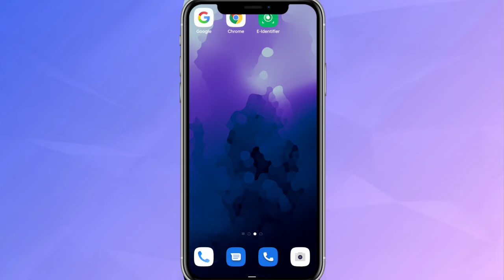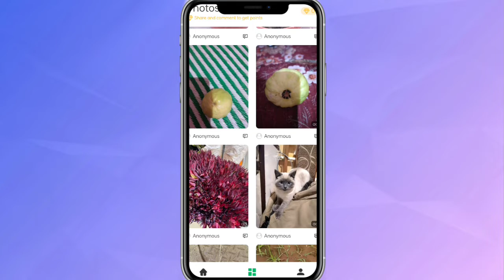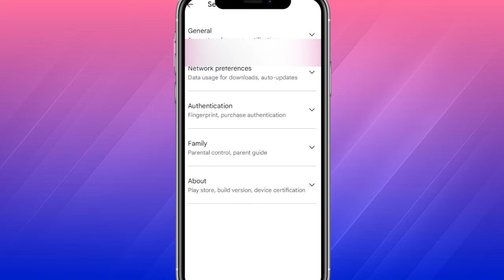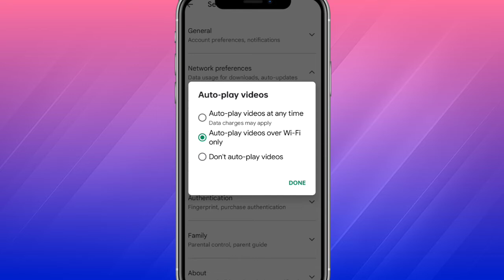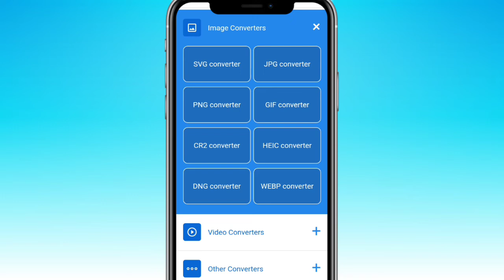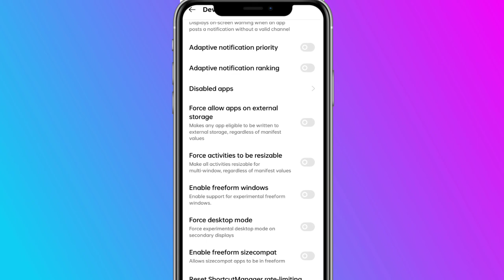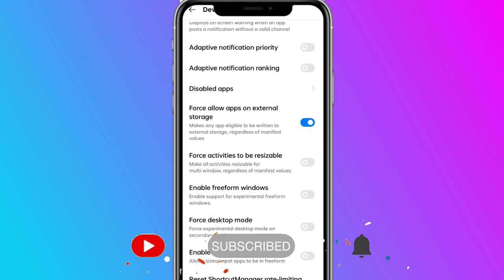Android Tricks & Hidden Features 2022!🔥 | TechEdict Bantai #30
Android SECRETS, TIPS & TRICKS 2022 | New Android HIDDEN Features
Android is known for it's versatility and tons of amazing secret features that keep android users always intrigued. This video is about such incredible hidden and unknown android secrets, tips and tricks that you can use to simplify the way you use your android smartphone and also enhances the overall user experience.

that you will know more about me

And you will get the news of my upcoming new projects, follow now

Point Explained:

new android tricks 2022
new android tricks 2022 in tamil
android tips and tricks 2022
tamil
android tricks in tamil 2022
malayalam
android tricks and secrets 2022
tamil
android auto tips and tricks
2022
android tv tips and tricks 2022
TechEdict Bantai
30

ThankYou😊😘

✌️EDITING APPLICATIONS